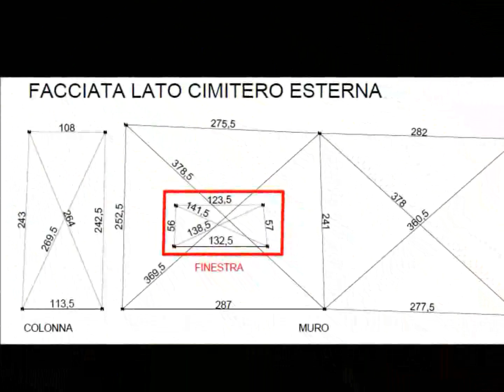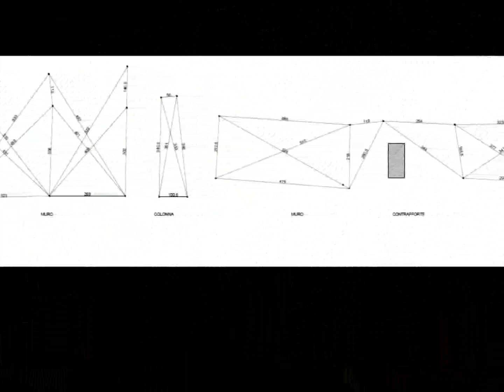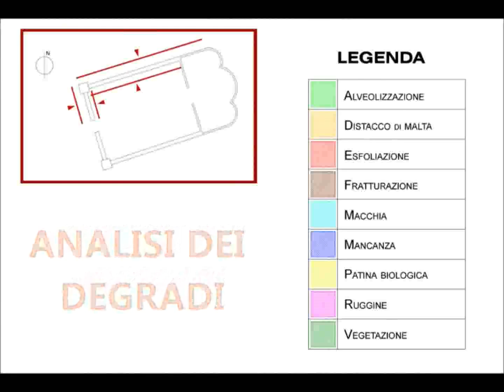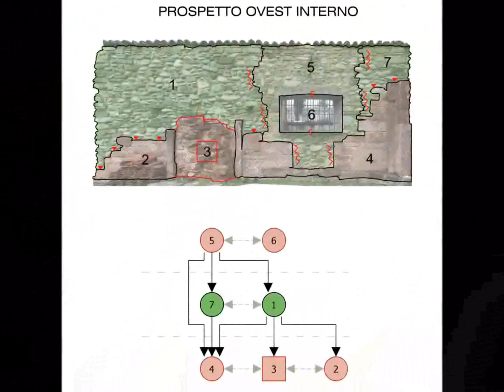La Chiesa di S. Giulia a Bonate Sotto - Gruppo Coffetti Giupponi Fognini Lanfranchi Bellini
La Chiesa di S. Giulia a Bonate Sotto, in provincia di Bergamo:
Short Video del lavoro svolto dagli studenti del C.I. di Rilievo e Restauro dell'Architettura attivo presso il Dipartimento di Ingegneria dell'Università degli Studi di Bergamo.